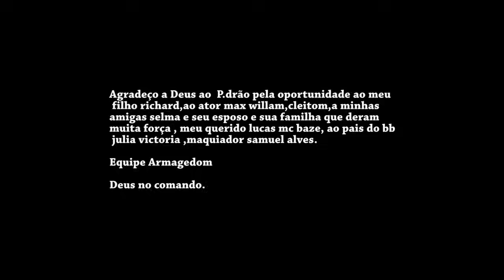MC Myna - Amor de Menina ( Clipe Oficial)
QUER FAZER SEU VÍDEO CLIPE FAÇA COM P.DRÃO.

CONTATO P.DRÃO - 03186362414,95114324,78180348 ID 114*39823